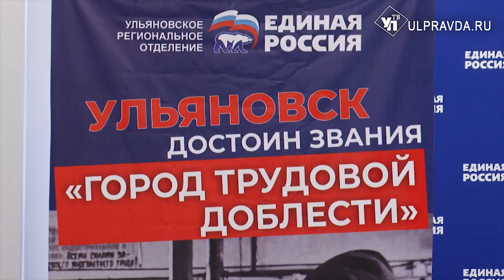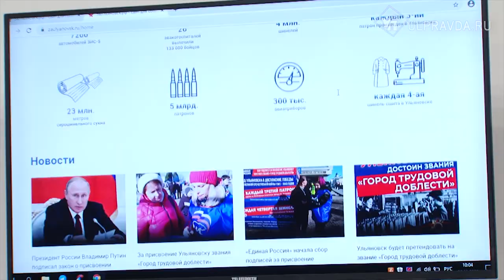Голосуйте за Ульяновск. Жители региона за «Город трудовой доблести»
Региональное отделение «Единой России» и «Волонтеры Победы» собирают подписи за присвоение Ульяновску почётного звания «Город трудовой доблести».